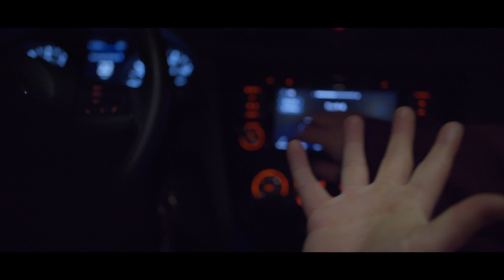Blu Topaz - EMMA (Official Music Video)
This is Act 1 of a 3 Part Short Film.